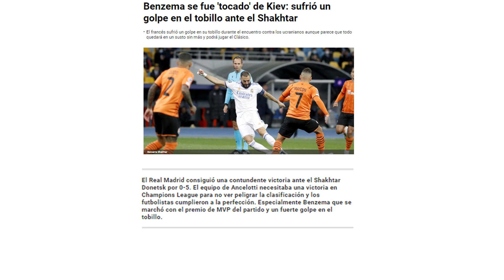ALERTA BENZEMA | La noticia que dio JLS despidió del partido de la que casi nadie se enteró